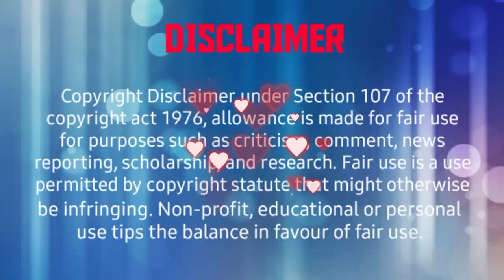Mind Blowing Series💯 The Untamed❤ | Bengali Explanation Ep - 18 🔥 | The Untamed Series in Bengali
All the images I have use in this  video the credit for all these goes to  the owner.

The credit of the music used in this video goes to its owner and thank you very much.
This music makes the heart happy and touches the heart.